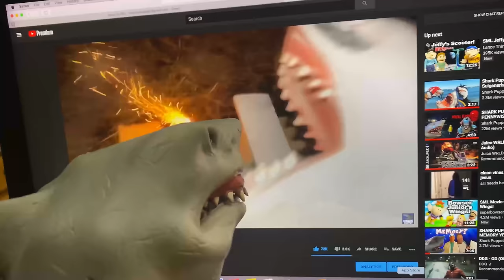GIANT MURD3R HORNET VS. SHARK PUPPET!!!!!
Shark Puppet's got a new enemy on the horizon...YEAH!!! With all of these giant murd3r hornets coming over I've had enough of 2020. Step to me, I'm ready to take on all challengers!